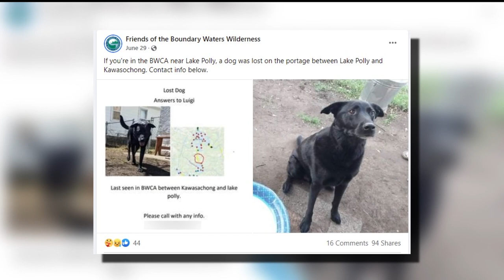Luigi the dog returns home safe after 29 days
The six-year-old dog got lost in the Boundary Waters in June during a camping trip.x